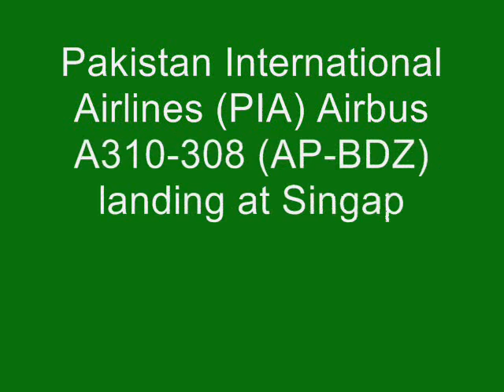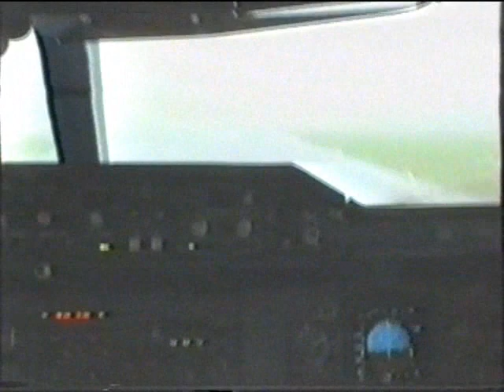PIA Airbus A310-300 Landing at Singapore Changi Airport in 1994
Pakistan International Airlines (PIA) Airbus A310-308 (AP-BDZ) landing at Singapore Changi Airport on December 10, 1994.